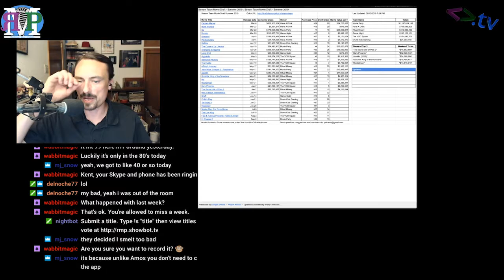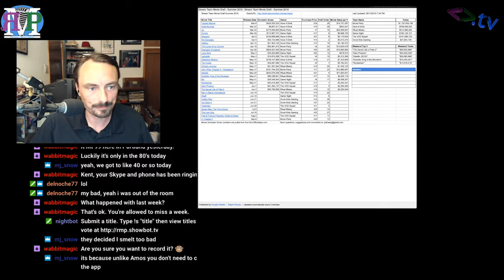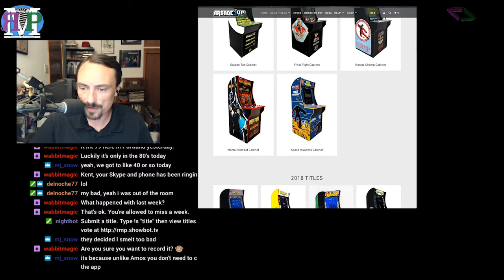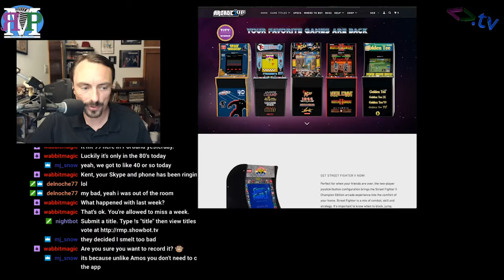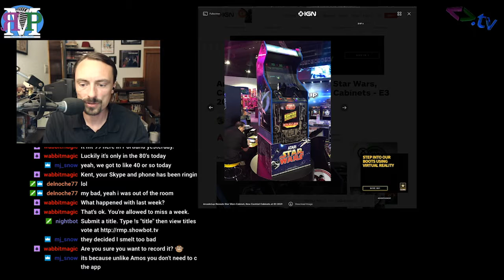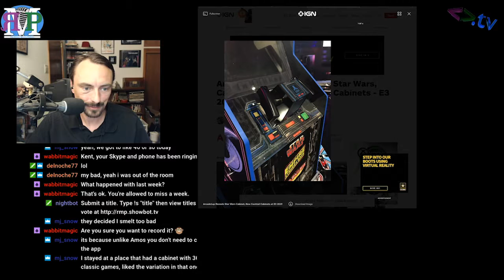Skype and Driving Don't Mix - ЯMP 216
Kent is mostly Amosless.
But he isn't completely Squidless or Skypeless.

Links:

X-Men: Dark Phoenix
Arcade 1Up
IGN: Arcade 1Up announces new cabinets at E3
DC Movie Party
MJ Snow named this week's episode!

Next week: Mark Jelinek!

Amos - @ethancaine

Kent - @rm_delnoche